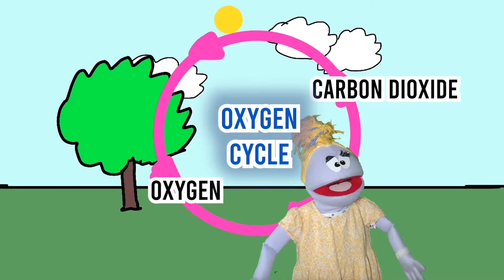Cycle 2 Week 5 Science: Cycles in Nature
Water Cycle, Carbon and Oxygen Cycle, Nitrogen Cycle